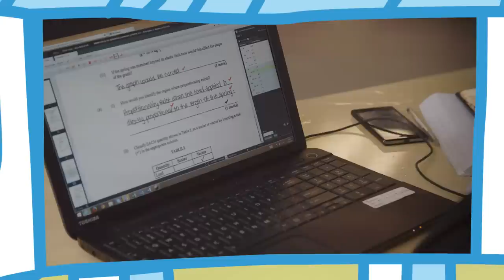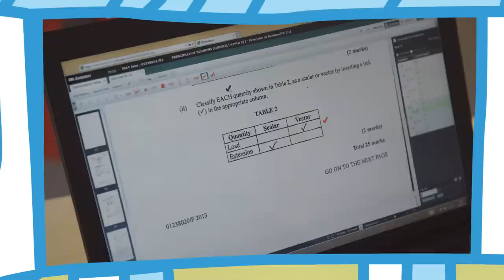E-marking exams with RM Assessor - A Caribbean Examinations Council (CXC) case study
Hundreds of thousands of candidates across 19 territories sit CXC exams each year. These are important, high-stakes exams such as CAPEs CSECs and CCSLCs. In 2014 CXC began using the world's leading high stakes exam marking system, RM Assessor, to mark some of these exams on computers. Watch the video to find out why CXC chose to work with RM Results to introduce e-marking for their exams.